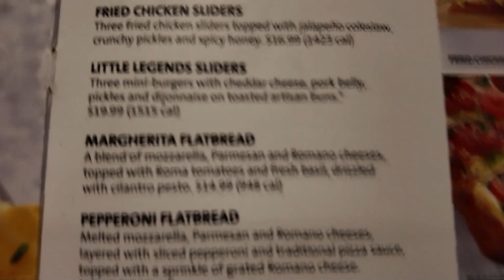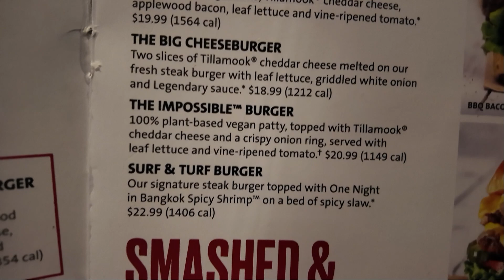Hardrock Cafe in Myrtle Beach at Broadway at the Beach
Dinner at Hardrock Cafe was delicious!